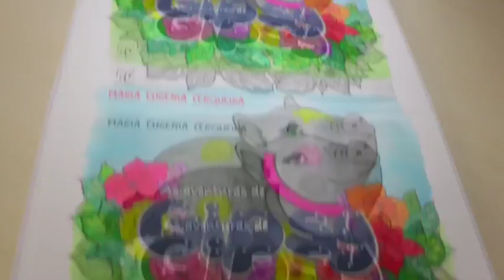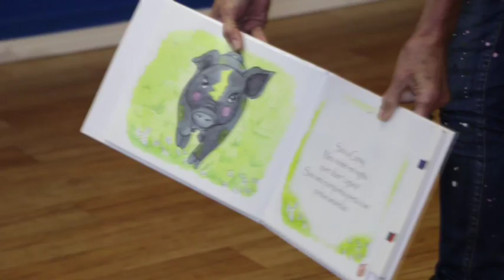Maria Eugênia cria palestra sobre posse responsável de animais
Palestra: "De pequenino que se torce o pepino".